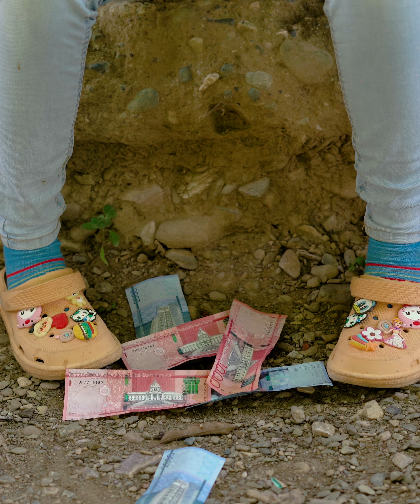🍉Sandia hacia esto al pasar papel por su interior 🍉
¡Bienvenidos a Daury Films! Aquí encontrarás un espacio dedicado a la creación de cortometrajes cargados de reflexiones profundas y emocionales. Exploraremos distintos aspectos de la vida, las relaciones humanas y las experiencias que nos definen.

A través de la magia del cine, buscamos transmitir mensajes poderosos y despertar emociones en nuestros espectadores. Cada cortometraje es cuidadosamente elaborado para capturar la esencia de nuestras reflexiones y dejar una huella duradera en tu corazón y mente.